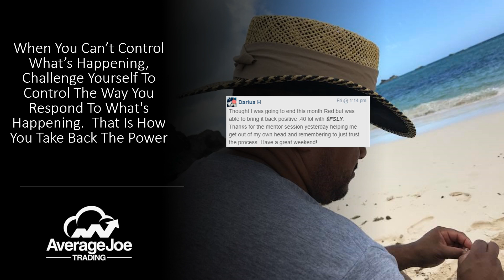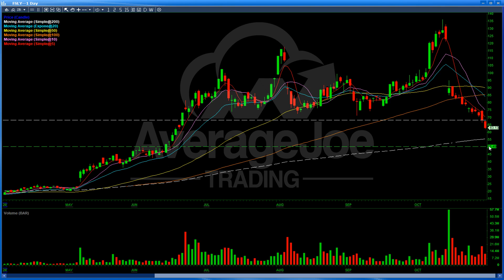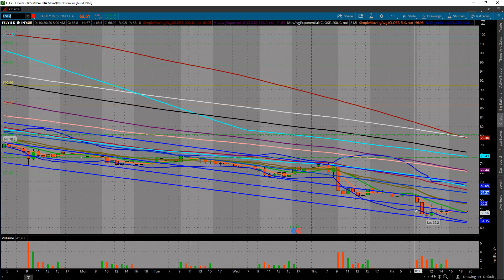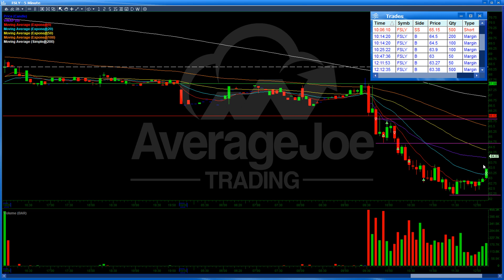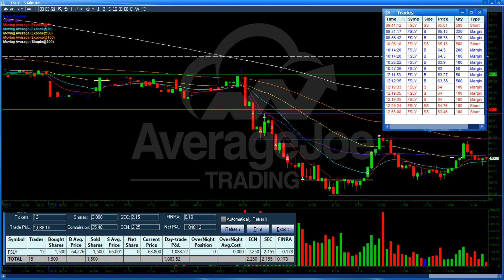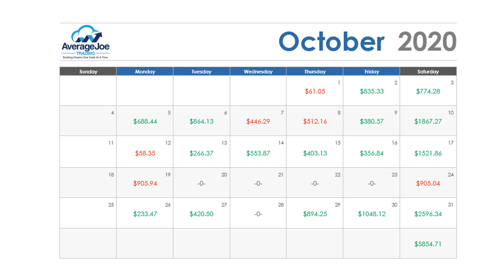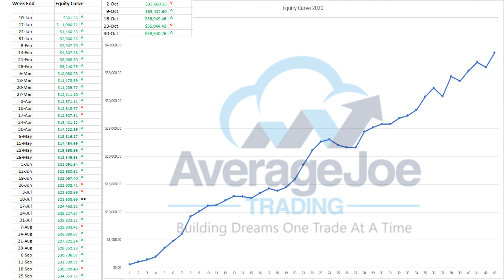My Methodology Unboxed $FSLY Trade Recap